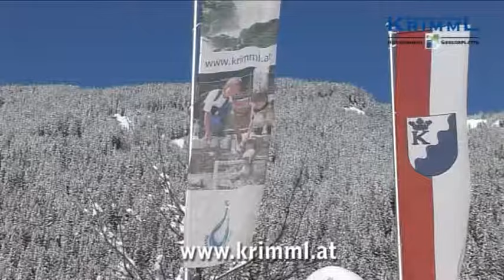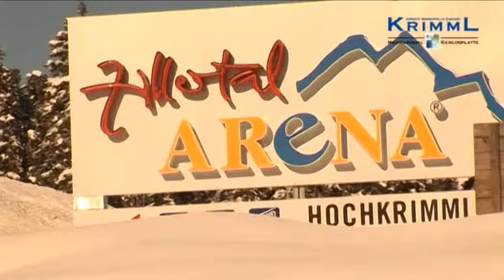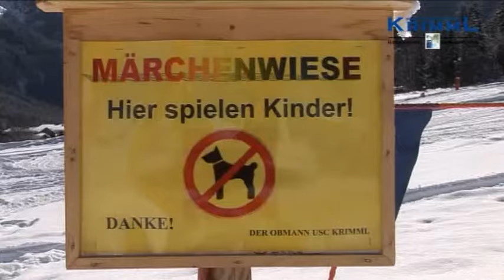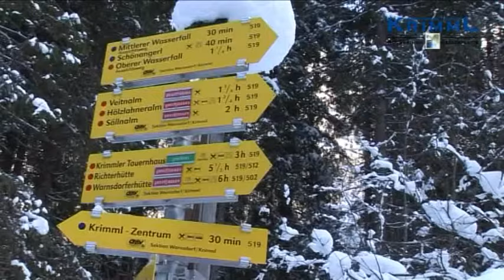Krimml im Winter